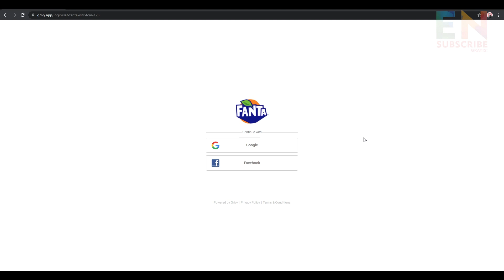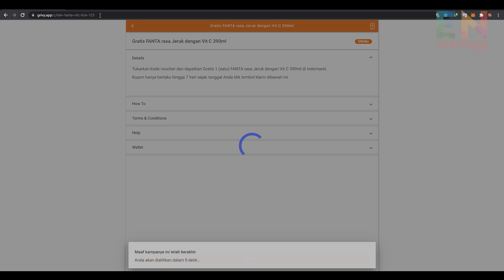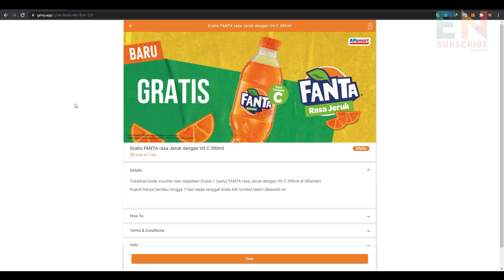CARA MENDAPATKAN 4 VOUCHER FANTA RASA JERUK GRATIS OKTOBER 2021 DARI GRIVY !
1 AKUN DAPAT 4 VOC FANTA RASA JERUK !

COMMAND!
△ !spec
△ !fp